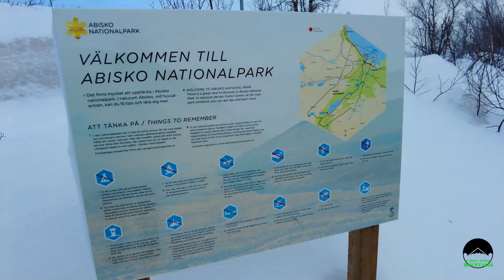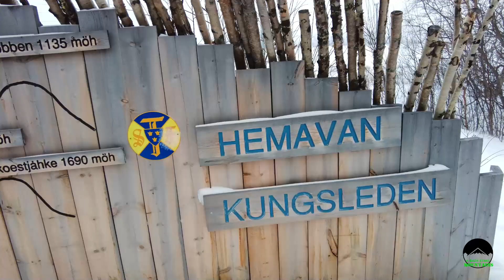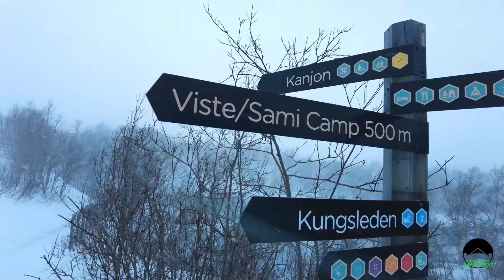Ταξίδι στον Αρκτικό Κύκλο | Abisko Canyon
"Join me on my adventure to the Arctic Circle of Sweden, where I explored the breathtaking beauty of Abisko National Park. In this video, I take you on a journey through the stunning Abiskojakka Canyon, one of the park's most popular sights. From the crystal clear waters to the majestic rocky cliffs, every step of the hike was an awe-inspiring experience. Plus, for those who are feeling adventurous, there are plenty of outdoor activities available in the canyon, such as ice climbing on the frozen waterfall. Get ready to be mesmerized by the natural wonder of Abisko National Park and the stunning beauty of Abiskojakka Canyon. Come along and discover the magic of this unique destination!"

Also check out ny fitness vlog for healthy and fitness tips